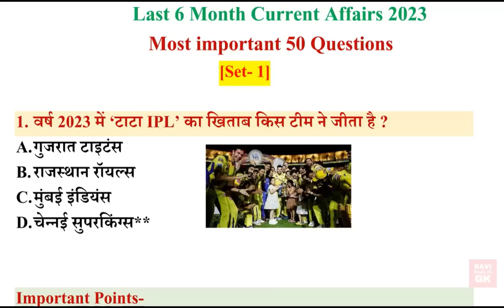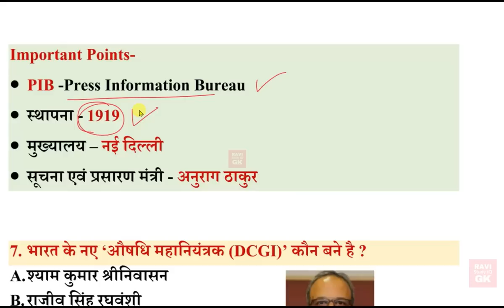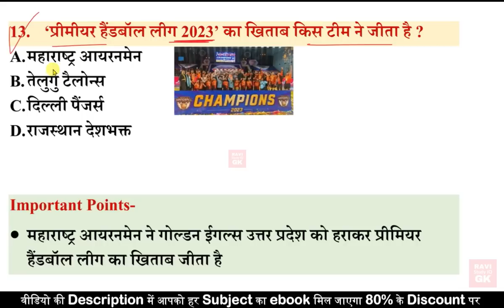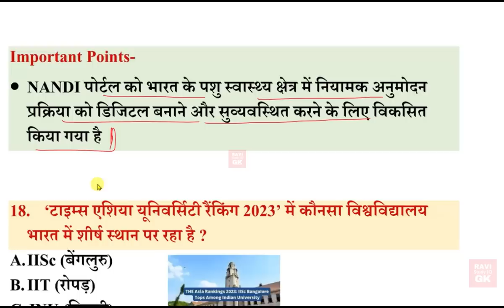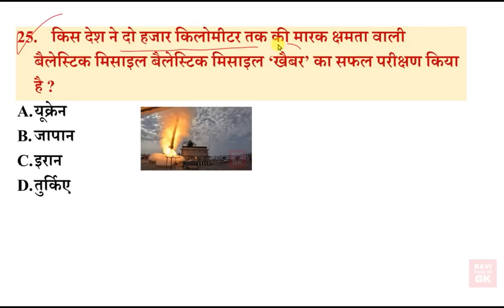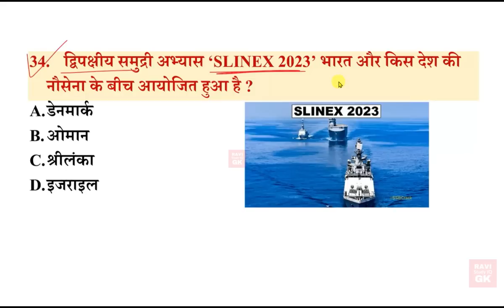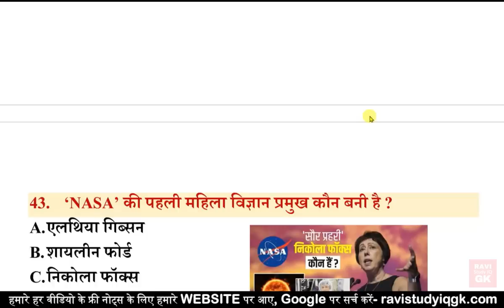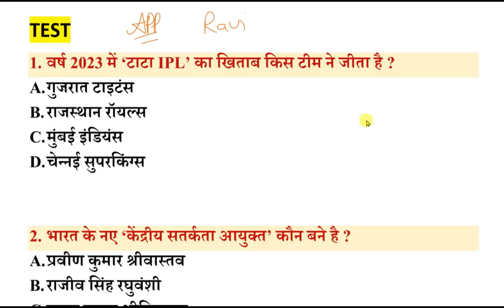Last 6 Months Current Affairs 2023 | January 2023 To June 2023 | Most Important Current Affairs 2023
Last 6 Months Current Affairs 2023 Set 1...